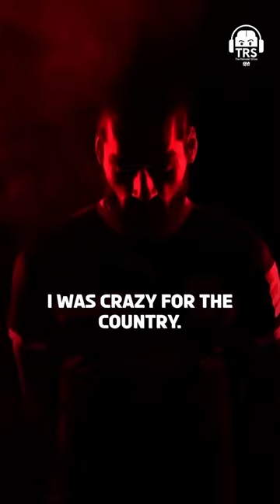What Is Sandesh Jhingan's Motivation?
संदेश झींगन जी को Social Media पे Follow कीजिए :-

नमस्ते दोस्तों!
The Ranveer Show हिंदी के 197th Episode में आप सभी का स्वागत है. आज के Podcast में हमारे साथ जुड़ चुके हैं Sandesh Jhingan, जो Indian Football Team के योद्धा हैं। इनकी Journey बहुत ही Inspiring है। साथ ही इनकी Energy और Vibe सच में बहुत अच्छी है।

इस Podcast में हम बात करेंगे ढ़ेर सारी बातें Sandesh Jhingan का Childhood, Indian Football, Sunil Chhetri, Future Indian Football Superstars और Indian Footballers Daily Diet, के बारे में।

साथ-ही-साथ हम बात करेंगे Indian Super League , European Premier League, Moscow Final 2008, FIFA World Cup, Dimitar Berbatov और Abhijit Chavda के बारे में और भी ढ़ेर सारी बातें।

मैं आशा करता हूँ कि ये Video आप सभी Viewers को पसंद आएगा। खास तौर पर उन सभी को जिन्हें Football के बारे में जानने में Interest है।

Future Of Indian Football, Message To Indian Football Fans और Sports Development In India जैसी चीज़ों के बारे में हम Discuss करेंगे इस Hindi Podcast में सिर्फ और सिर्फ आपके Favourite BeerBiceps Hindi Channel Ranveer Allahbadia पर।